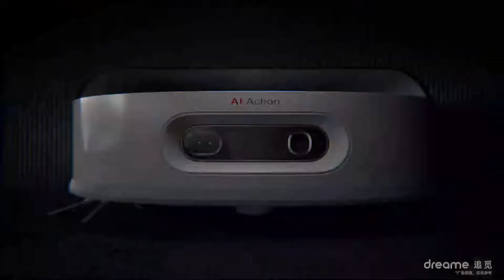Xiaomi lại ra mắt Nâng cấp robot hút bụi Dreame W10 Pro 2022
- Tham gia thảo luận và trải nghiệm tivi xiaomi tại nhóm Tivi Xiaomi Việt Nam